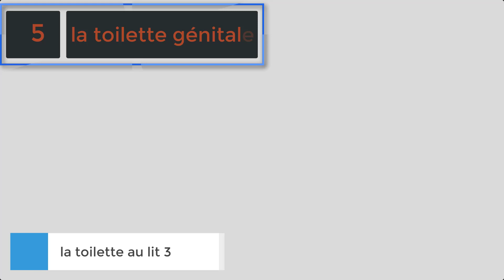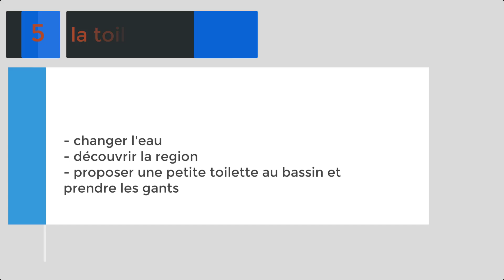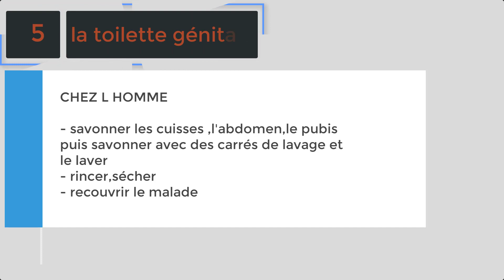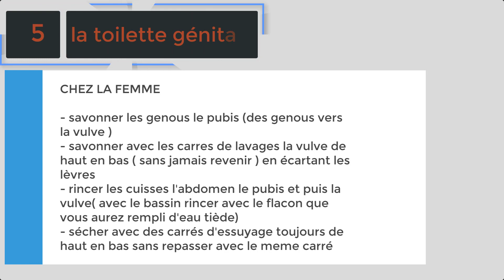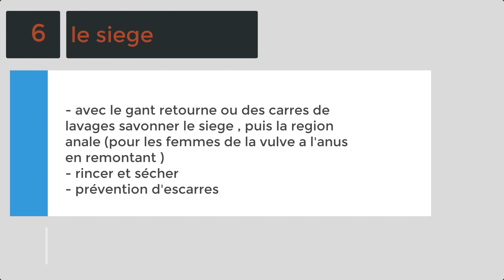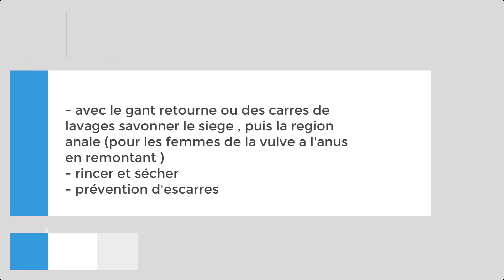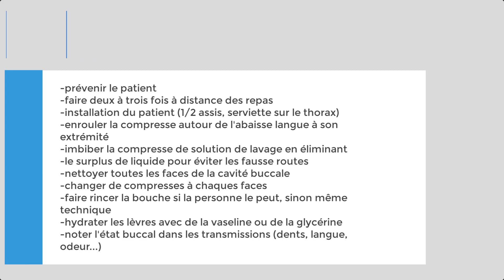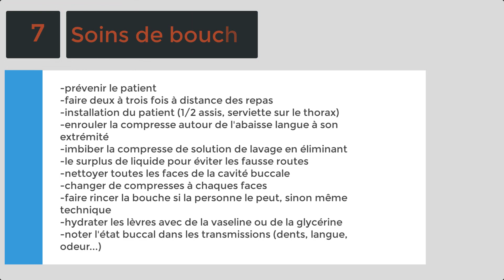épisode#3: toilette au lit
la toilette génitale

  changer l'eau
découvrir la region
proposer une petite toilette au bassin ou prendre le gant retourné sans bassin
                                           CHEZ LA FEMME

savonner les genous le pubis (des genous vers la vulve )
savonner avec les carres de lavages la vulve de haut en bas ( sans jamais revenir ) en écartant les lèvres
rincer les cuisses l'abdomen le pubis et puis la vulve( avec le bassin rincer avec le flacon que vous aurez rempli d'eau tiède)
sécher avec des carrés d'essuyage toujours de haut en bas sans repasser avec le meme carré
                                         CHEZ L HOMME

savonner les cuisses ,l'abdomen,le pubis
puis savonner avec des carrés de lavage le scrtum, décalotter le gland et le laver
rincer,sécher,recalotter
recouvrir le malade
 6_le siege

avec le gant retourne ou des carres de lavages savonner le siege , puis la region anale (pour les femmes de la vulve a l'anus en remontant )
rincer et sécher
prévention d'escarres
soin de bouche

prévenir le patient
-faire deux à trois fois à distance des repas
-installation du patient (1/2 assis, serviette sur le thorax)
-enrouler la compresse autour de l'abaisse langue à son extrémité
-imbiber la compresse de solution de lavage en éliminant -le surplus de liquide pour éviter les fausse routes
-nettoyer toutes les faces de la cavité buccale
-changer de compresses à chaques faces
-faire rincer la bouche si la personne le peut, sinon même technique
-hydrater les lèvres avec de la vaseline ou de la glycérine
-noter l'état buccal dans les transmissions (dents, langue, odeur...)